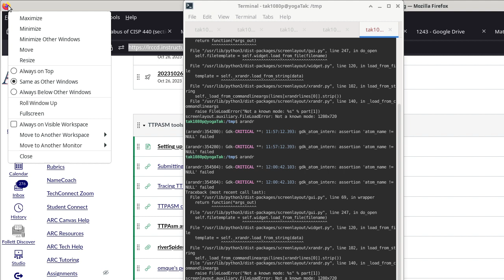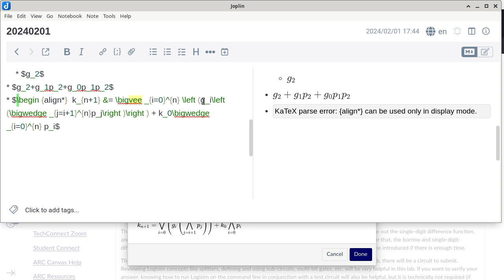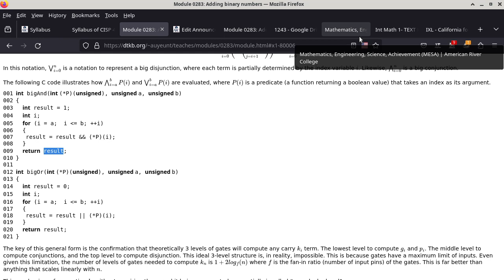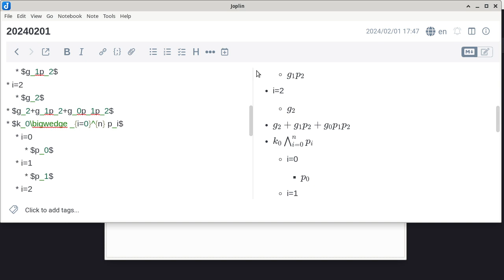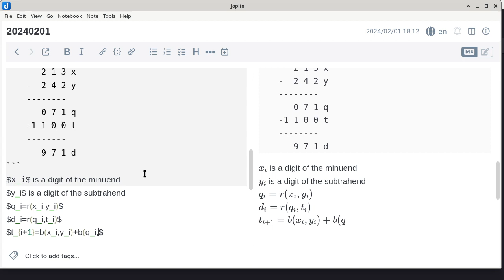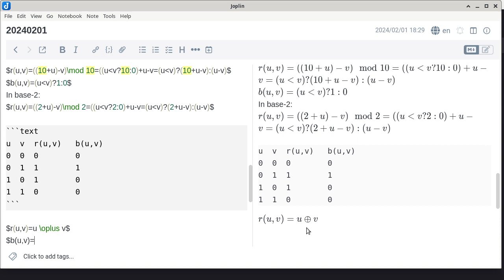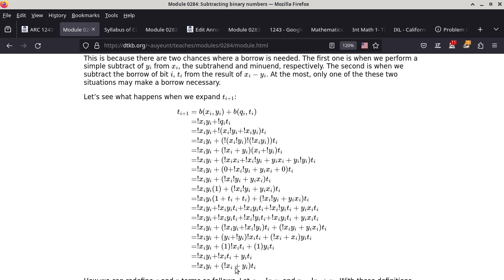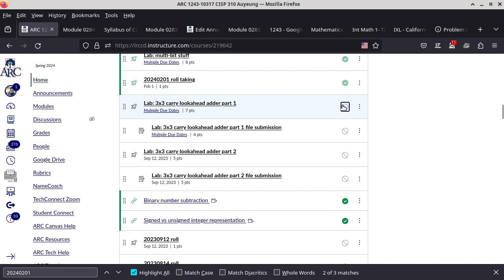20240201 CISP 310 binary subtraction